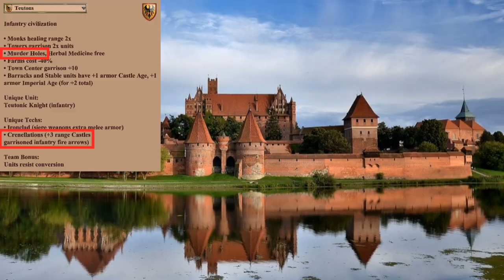The Teutons - AoE2 vs History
How historically accurate are civilizations in Age of Empires 2? In this video, I'll talk about the inspiration for the Teutons(bonuses, unique unit, techs), and how they relate to the Holy Roman Empire and the Teutonic Order.